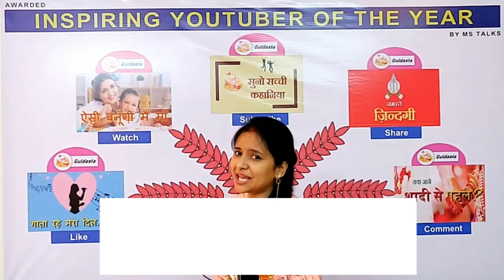A big Thank you to all viewers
About this channel:
There are five segments in this channel ‘Guldasta’.
‘Suno Sacchi Kahaniyaan’ is the first segment in which Real Inspiring Stories are narrated in Hindi to cheer you up. Visuals are included in the videos to authenticate it.These are ordinary people who struggled against all odds and fulfilled the dreams. After watching these videos, you will feel empowered, gather confidence and dare to do what you were hesitant to do earlier. You never know, your story may be featured in one of the upcoming videos. Please mention in the comments if you feel your life story can inspire others.
The second segment is ‘Aisi Banoongi Mein Maa’.
Here we give scientific tips on how the mother should think, behave and act so that her child grows up to be healthy, happy and confident. These will boost the confidence of the mother, and by following these tips her child will be her pride. We also explain the steps and precautions to be taken during various stages of development of the child.
The third segment is ‘Kya jane shaadi se pehle’.
Here we discuss all the aspects leading to the marriage. Starting with why should one get married? How to choose your like partner? Which is better-love marriage or arranged marriage? Planning of the events leading to marriage. Distribution and delegation of responsibilities. After watching all these episodes you will be better equipped to plan your wedding in a much better way. It is a must watch for parents and youth of marriageable age.
The fourth segment is “Namaste Zindigi”
This is the fourth segment of this motivational channel ‘Guldasta’.It is a collection of anecdotes, stories and incidents which bring out the essence of life. They highlight the values, character qualities and help to inculcate a positive mental attitude.
The scope of this segment is very wide. There are anecdotes from olden times and also the present age. They relate to various situations which we face in our daily life. The life lessons from them will show a ray of hope in your life and enable you and your family to celebrate life to the fullest.
The fifth segment is “Gaata Rahe Mera Dil “
This is the fifth segment of this motivational channel ‘Guldasta’.It is a collection of melodious songs to entertain you.